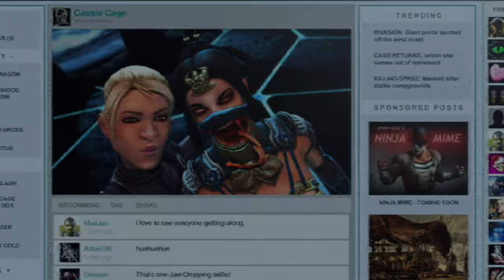Mortal Kombat Mobile fatalities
Thank you much for watching. I know there’s other places to go but I appreciate you joining me here.